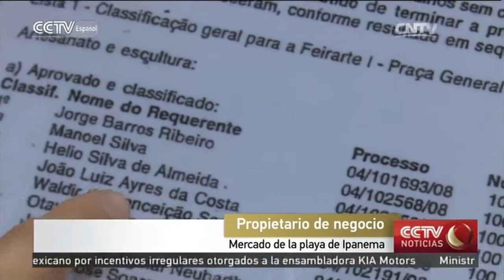Mercado de pulgas de Río atrae a turistas durante los Juegos Olímpicos